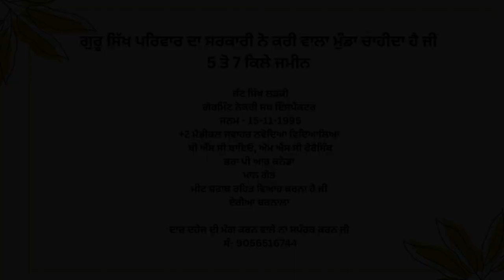ਅਮਿਤ ਸ਼ਾਹ 24 ਘੰਟੇ ਜਲ ਸਪਲਾਈ ਪ੍ਰਾਜੈਕਟ ਦਾ ਕਰਨਗੇ ਉਦਘਾਟਨ || The News Punjab